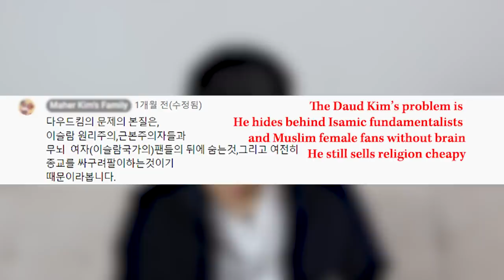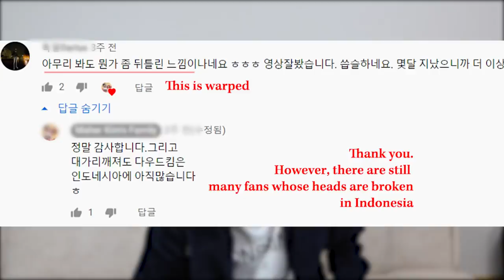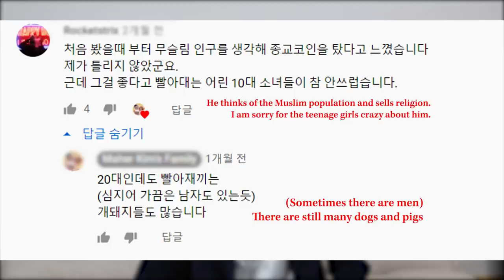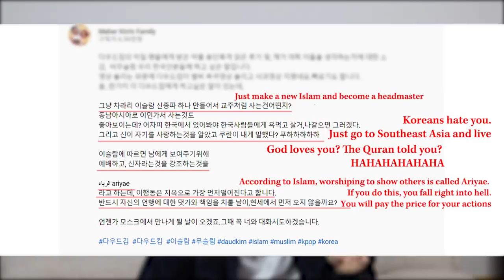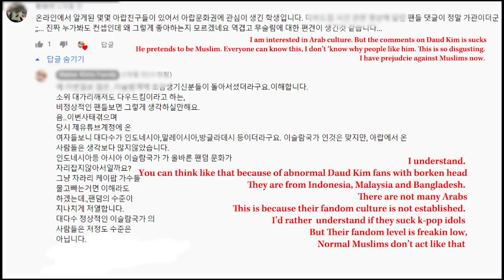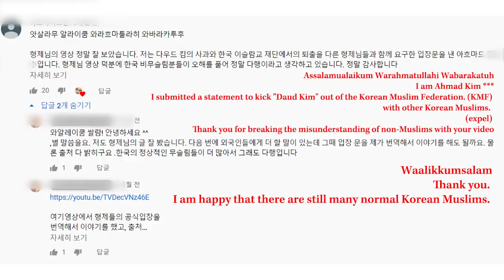Am I fake Muslim?